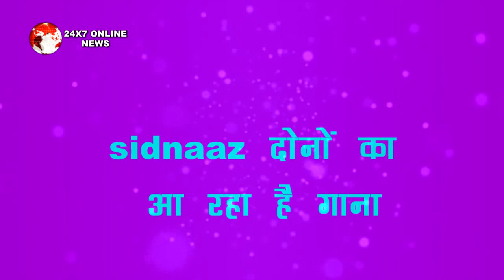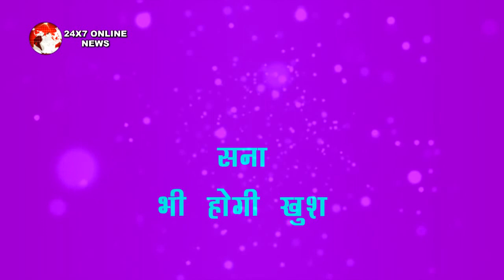TV NEWS || “SID सिद्दार्थ का प्यार देख फैंस होंगे इमोशनल” NEW SONG होगा रिलीज